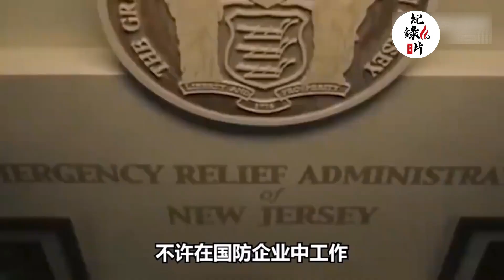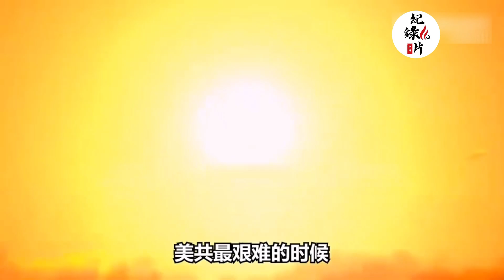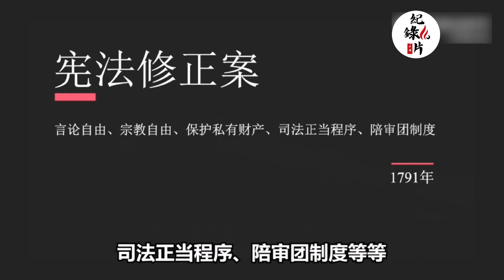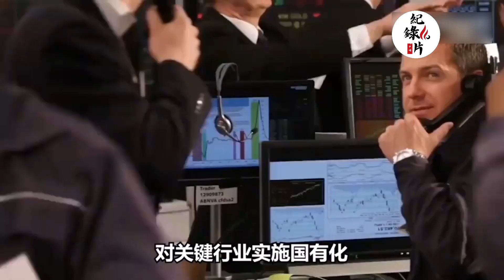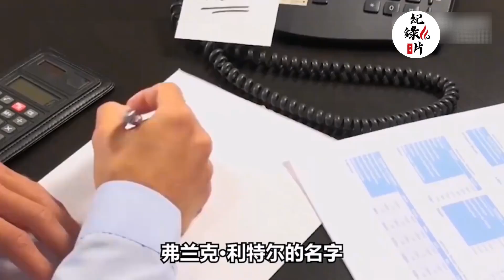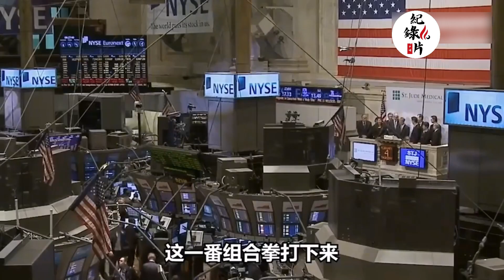【美國有共產黨嗎?】美國衰敗已定 美共順勢崛起 打造具有美國特色的社會主義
美國共產黨（英文：The Communist Party of the United States of America，簡寫#CPUSA），簡稱#美共，創建於1919年。
第二次世界大戰期間，美國共產黨曾利用美國國內外反法西斯同盟，建立廣泛的人民陣線，其黨員人數曾達到10萬之眾，成為美國首屈一指的左翼力量。二戰後，由於麥卡錫主義盛行，加之黨本身「左」傾錯誤的影響，美國共產黨的力量遭受了重大的損失。20世紀70年代，由於美國國內反對越南戰爭的浪潮高漲，美國共產黨有所復蘇。1989年，東歐劇變使得美國共產黨再次跌入低谷，但以前黨主席格斯·霍爾同誌為核心的美共中央堅持不改黨名，不變黨性，從組織和思想上保全了美國共產黨。
美共主張修改由美國主流政黨所控製的選舉法，使更多的黨派參加競選；美共反對失業，反對侵略戰爭，認為帝國主義是世界和平的威脅；美共的目標是通過和平道路戰勝國家壟斷資本主義，主張緩和國際緊張局勢。美共的中央機關報是《每日世界》，理論刊物為《政治月刊》。

😀【歷史小蛙】45元/月
😀【歷史蛙王】75元/月

😊歡迎留言互動，請尊重各自立場、理性發言😊
🚫違反聊天室規範的留言將遭刪除或ID被封鎖🚫